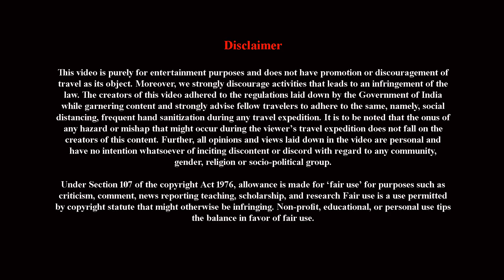পাহাড়ী নদীর পাশে ক্যাম্পিং | Teesta Triveni Camp | Triveni Sangam Camping | Tista Triveni Sangam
🔴People Wants To Know About:
✔teesta triveni camping

✔teesta triveni rafting
✔teesta triveni sangam
✔teesta triveni vlog
✔triveni sangam
✔teesta triveni camp
✔teesta river camping
✔teesta triveni
✔triveni camping teesta
✔teesta camping
✔triveni camping siliguri
✔triveni teesta camping
✔triveni
✔camping at teesta triveni
✔river rafting at teesta
✔triveni north bengal
✔triveni camping
✔triveni rafting
✔teesta and rangeet triveni sangam
✔teesta river fishing
✔teesta river rafting
✔tribeni
✔triveni darjeeling
✔tribeni darjeeling
✔triveni north bengal
✔triveni vlog
✔river rafting adventure
✔tourist place near siliguri
✔ত্রিবেণী
✔ত্রিবেণী সঙ্গম
✔triveni west bengal
✔triveni tour cost
✔triveni tourist spot
✔triveni tour
✔triveni trip
✔triveni tourism
✔triveni tour packages
✔triveni tour plan
✔triveni travel guide
✔triveni tourist places
✔tista camping
✔tista river camping

In this video, you will get Lamahatta Tour Plan, Lamahatta Darjeeling Tour Guide, Lamahatta, Lamahatta Eco Park, and Offbeat Place Near Darjeeling. Lamahatta Tour Guide, Lamahatta Tour Plan.

Lamahatta is a village panchayat located in the Darjeeling district of West-Bengal state,India. The latitude 22.57 and longitude 88.36 are the geocoordinate of the Lamahatta.

The native language of Lamahatta is Bengali, English, Nepali, Urdu and most of the village people speak Bengali, English, Nepali, Urdu. Lamahatta people use Bengali, English, Nepali, Urdu language for communication.

Moon Sun Home Stay is a wonderful place in Lamahatta, you should stay & spent your time with your family.

➡️  People also search for:

lamahatta tour guide
lamahatta tour plan
lamahatta darjeeling homestay
lamahatta park
lamahatta homestay
lamahatta in darjeeling
lamahatta farms
lamahatta residency
lamahatta hotels
lamahatta farms price
homestay in lamahatta
lamahatta homestay price
lamahatta darjeeling
lamahatta
lamahatta lake
lamahatta lake trek
lamahatta tour plan
lamahatta eco park
lamahatta tinchuley
tagdah tour plan
lamahatta sightseeing
lamahatta tour package
tinchuley tagdah lamahatta tour form darjeeling
tinchuley lamahatta lepchajagat
tinchuley lamahatta triveni tour
lamahatta tour
offbeat destination near darjeeling
darjeeling offbeat
lamahatta sightseeing
লামাহাট্টা Eco Park
লামাহাট্টা
offbeat darjeeling